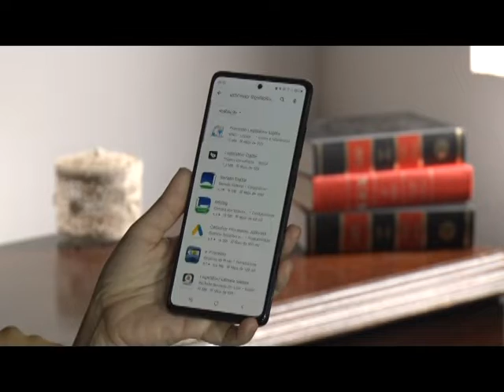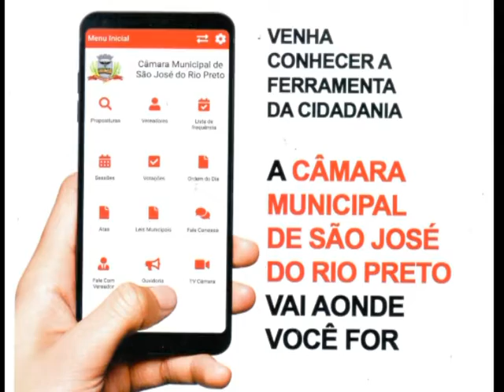Câmara lança app que garante transparência e participação popular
Evento de apresentação do aplicativo Processo Legislativo Digital será realizado na quinta-feira, dia 14 de abril, a partir das 15 horas.